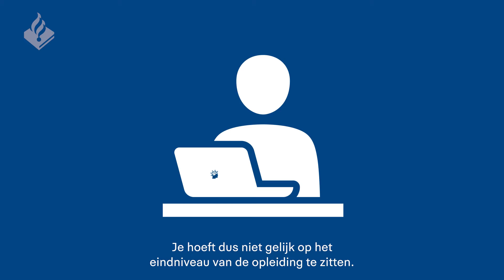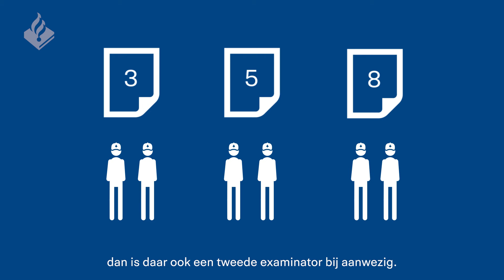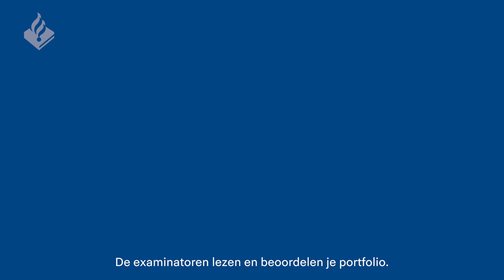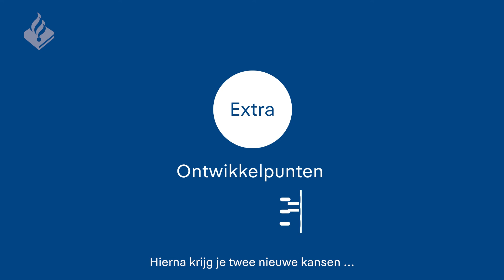Tutorial examineren in PO21